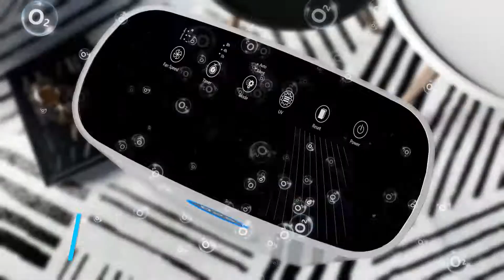Smart UV light HEPA Filter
Smart Family series UV light HEPA filter portable Air Purifier with Tuya Wifi
To Our Gold Partner @SchwarzwaldAirPurifier

By the end of June 30, 2021, the Tuya IoT Development Platform served over 384,000 developers around the world, and generated over 122 million daily AI voice interactions. The platform has smart-enabled more than 410,000 device SKUs. Now, smart devices powered by Tuya are available in more than 220 countries and regions in over 100,000 stores all over the world.